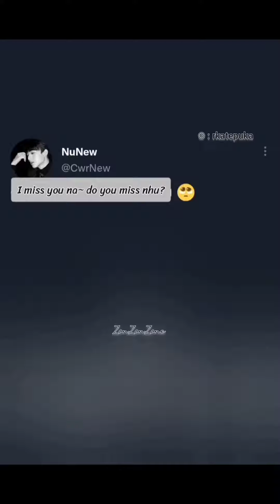When Nunew Said He Misses Zee,So will they do the same🔥😏🐱🐺zeenunew